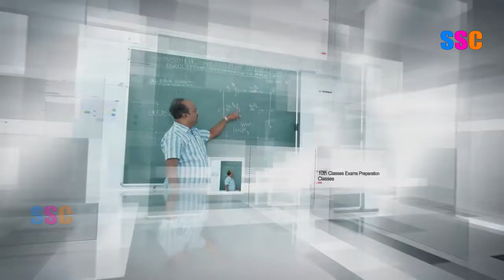పదవ తరగతి పరీక్షలపై విద్యార్థులకు సిద్దిపేట DEO రవికాంతరావు సలహాలు, సూచనలు SSC